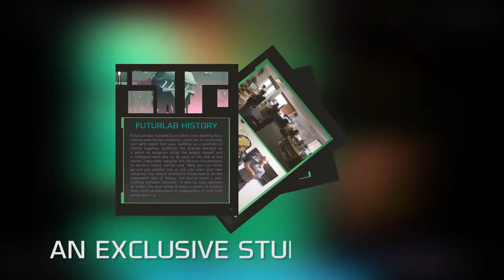Velocity 2X Critical Mass Edition Launch Trailer PS4